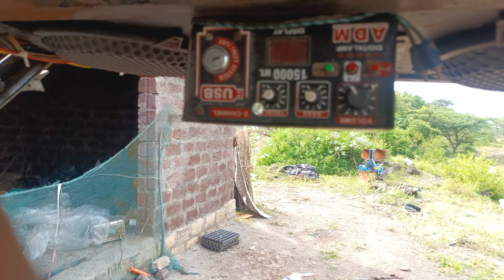farmtrec ma mobile sistan lagaveli New modal